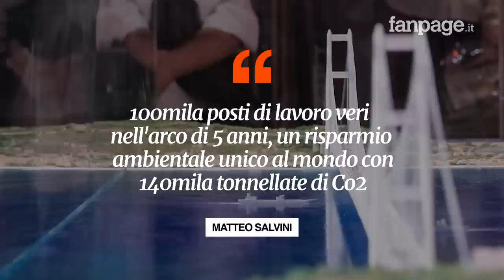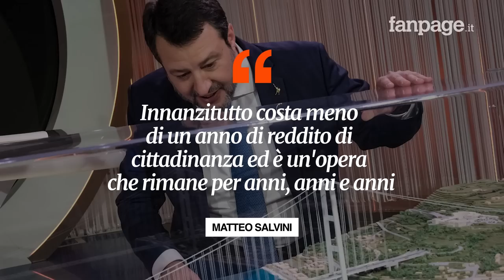Salvini mostra il plastico del Ponte sullo Stretto da Vespa: “Costa meno di un anno di Rdc”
Matteo Salvini mostra il plastico del Ponte sullo Stretto di Messina da Bruno Vespa su Rai1: “Costa meno di un anno di reddito di cittadinanza”.